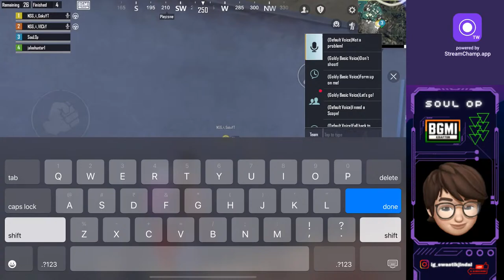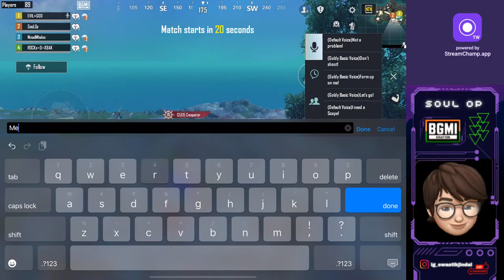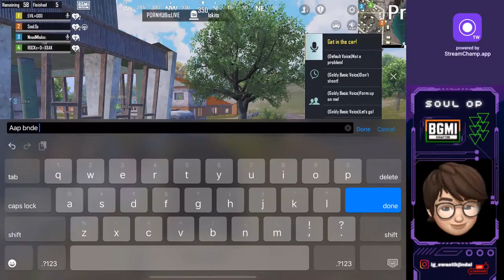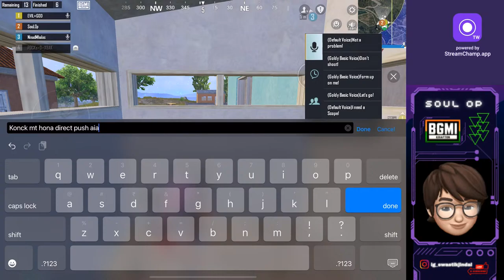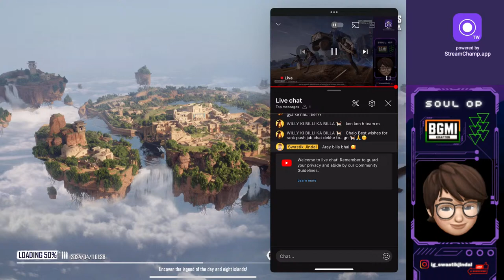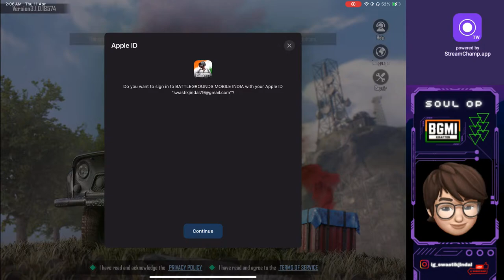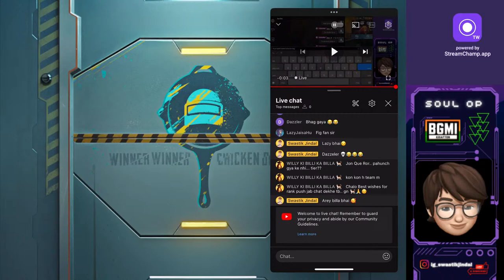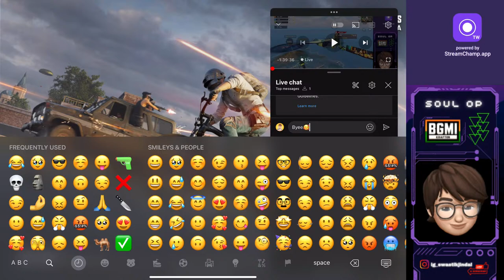LIVE CAMPING 🔪⛺️ || JINDAL OP | BGMI LIVE